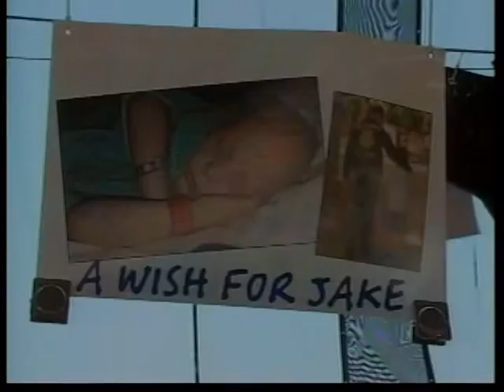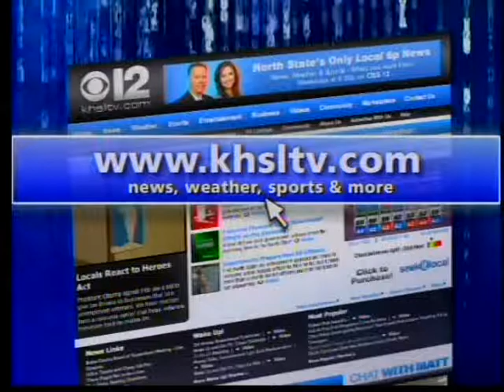May 27, Kids In Action; Mackenzie and Jake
A Northern California FFA member donated the earnings from selling her hog at the Silver Dollar Fair to a local boy recovering from leukemia.